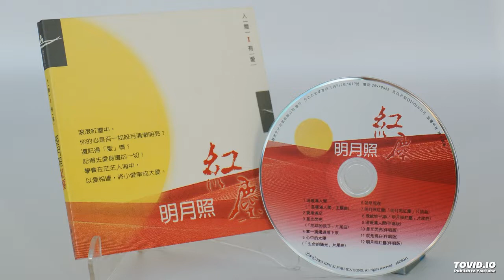CD Bright Moon Shines The World ------- ♪ Demo Track 01 ♬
CD Bright Moon Shines The World

1. Warm and full of people ("Warm all people in the world" theme song) Word / Song: Wu Jiaxiang Singing: Hong Ruizhen
2. Love is Satisfied Words: Yu Guangyan, Hong Jiayu/Music: Yu Guangyan, Chen Yanjiang Singing: Hong Jiayu
3. Starlight is shining ("The Child of the Earth" ending song) Word/Music: Yang Wende Singing: Hong Lingwei, Du Nuoning
4. When a drop of candle falls, the word: Gong Gong Zheng Yan Master's opening / song: Guo Mengying singing: Su Shi
5. The Sun in the Heart Word/Music:unSaFe Singing: Li Peifang
6. It is now the word / song: Hong Yuzhen singing: Wei Wei, Lin Peijie
7. Mingyue shines red dust (Mingyue shines red dust head song) Word: Yu Xinyi Song: Yu Zhengxian Singing: Yin Zhengyang
8. Flying over the horizon ("Mingyue Zhaohong" ending song) Word/曲: Li Shouquan Singing: Southern Duet
9. Warm Manchu (Karaoke Edition)
10. Starlight Shining (Cara Edition)
11. It is now (karaoke version)
12. Mingyue Red Dust (Karaoke Edition)